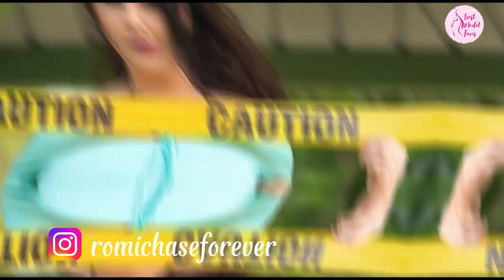ROMI CHASE FASHION MODELS WIKI, INSTA, BIO, LIFESTYLE - BEST MODEL FANS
ROMI CHASE FASHION MODELS WIKI, INSTA, BIO, LIFESTYLE